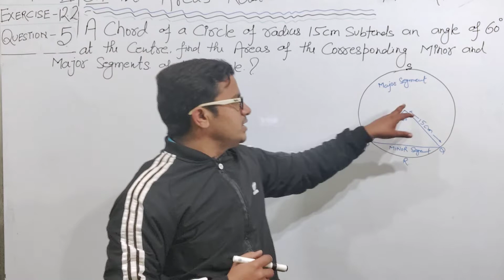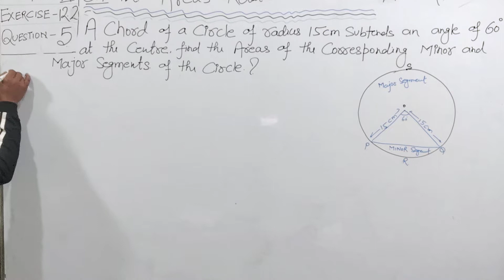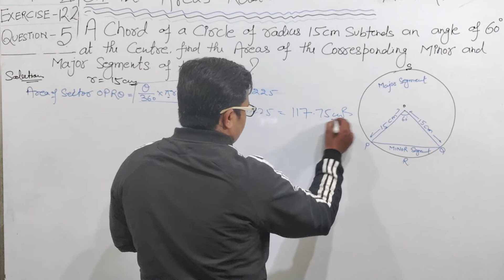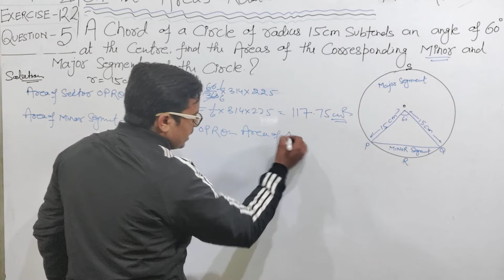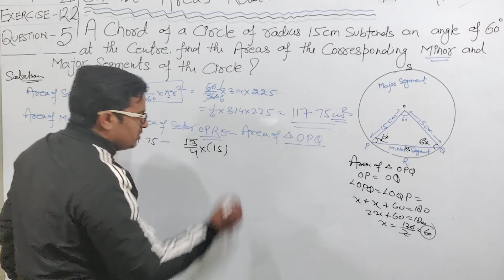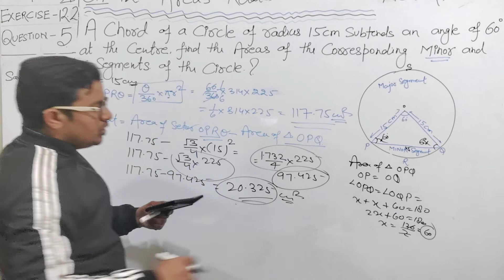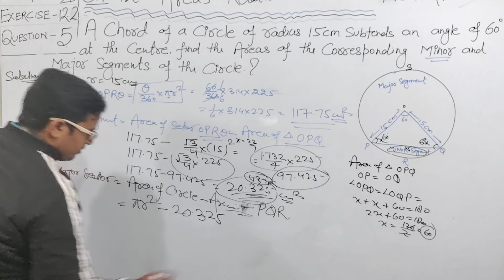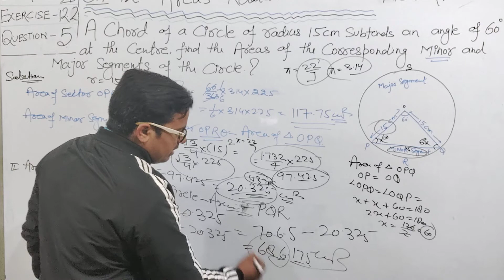QUESTION-6, EXERCISE-12.2, CLASS-10TH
A CHORD OF A CIRCLE OF RADIUS 15 CM SUBTENDS AN ANGLE OF 60 AT THE CENTRE ,FIND THE AREAS OF THE CORRESPONDING MINOR AND MAJOR ANGLE SEGMENT OF THE CIRCLE.